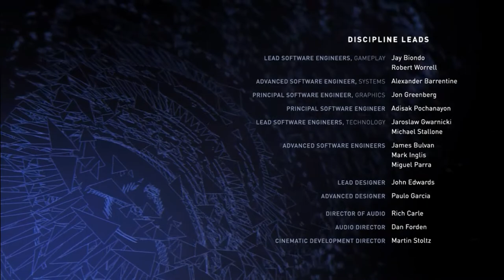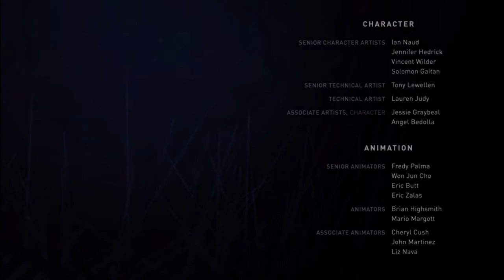Injustice 2 Harley Quinn (Arcade) En Español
Hola gente que tal como están, aqui Mamoru/Sayaka con un nuevo let's play de injustice 2 al canal y espero que les guste los personajes que voy usando en cada vídeo. Los quiero y besitos nya para todos uwu